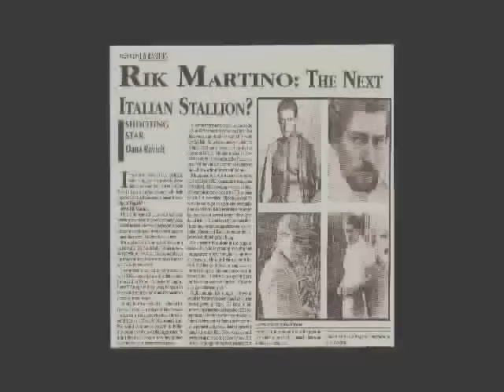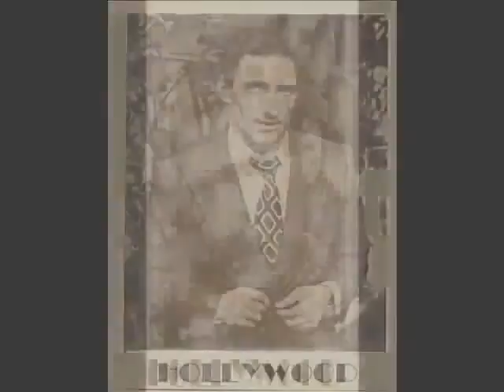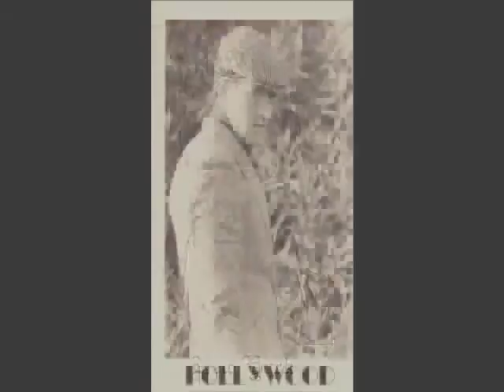Copy of RIK MARTINO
IN AMERICA A JUDGE MADE A RACCOMANDATION TO ANOTHER JUDGE THAT IS OKAY TO DISCRIMINATE  SEIZE AND KILL SOMEONE PRIVATE PROPERTY PET PIGEONS WITH NO DUE PROCESS OF LAW  . RIK MARTINO 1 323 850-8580/
LOS ANGELES/CALIOFRNIA/USA